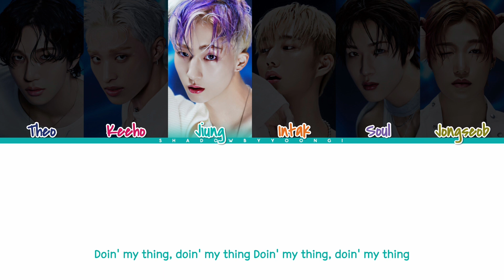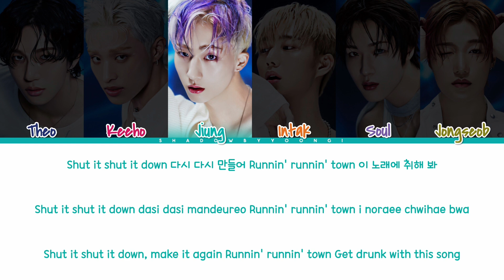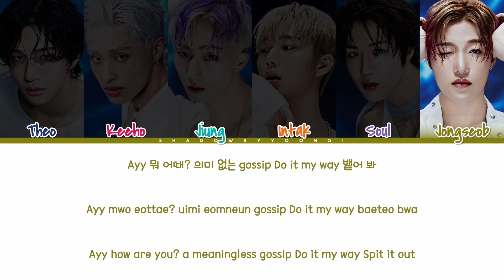P1Harmony 'New Classic' Lyrics [Color Coded Han_Rom_Eng] | ShadowByYoongi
👥Artist: P1harmony
🎵Song: New Classic
📚Album: HARMONY : ALL IN